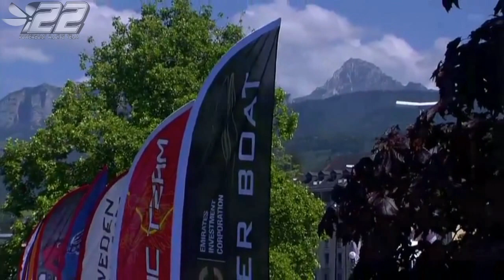2015.43 - EVIAN France - F1 WC - 05 - powerboat.free.fr - #22 POWERBOAT RACING TEAM